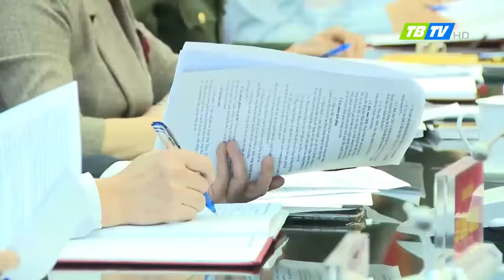THÔNG TIN NHÀ ĐẤT KHU VỰC PHÁT CÔNG NGHIỆP VÀ KINH TẾ BIỂN ( KHU VỰC TIỀN HẢI & THÁI THỤY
Cung cấp thông tin Bất Động Sản Thái Bình – Tư vấn Nhà Đất Thái Bình theo danh mục dưới đây sẽ giúp người mua đất hiểu hơn về Thị trường BẤT ĐỘNG SẢN THÁI BÌNH:
Cả nhà nhớ Subscribr, LIke và Share để ủng hộ tinh thần Cho Nguyên Soái và nhận được những thông tin mới về BẤT ĐỘNG SẢN THÁI BÌNH - Nhà Đất Thái Bình

Tìm hiểu thông tin BẤT ĐỘNG SẢN THÁI BÌNH